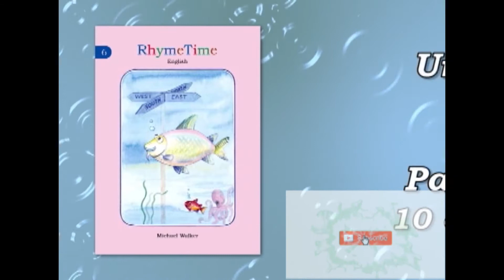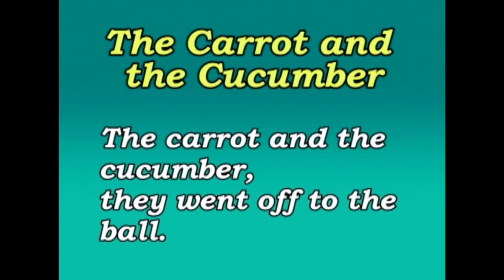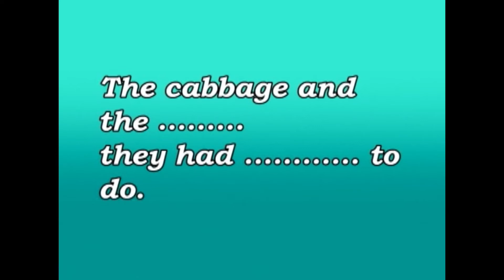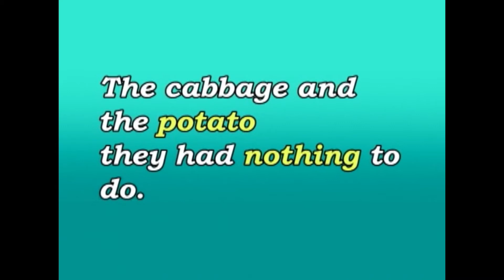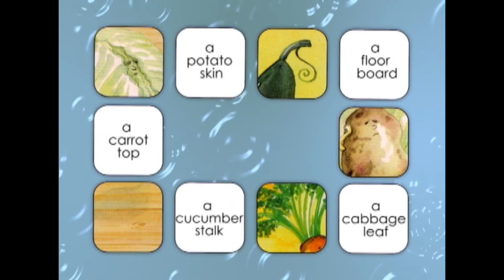RT6.U2.Pg10-11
The Carrots and the Cucumber